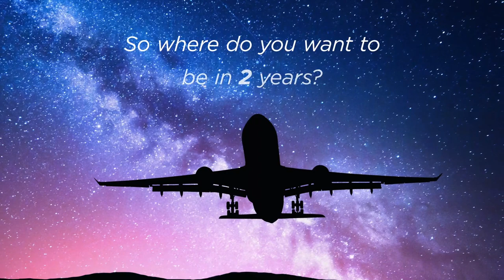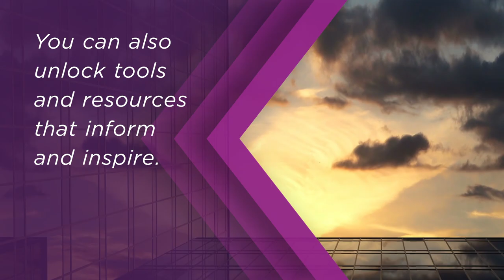AIAA Young Professional Membership Video - 2023 Version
Where do you want to be in 5 years? No matter the company, position, or location, AIAA is here to help you get there. Gain the resources you need to navigate your career journey.